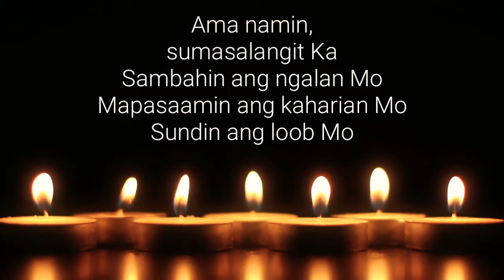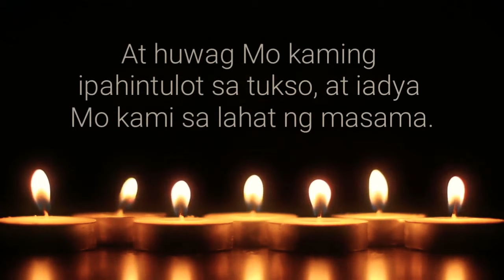Ama Namin | Manoling Francisco SJ